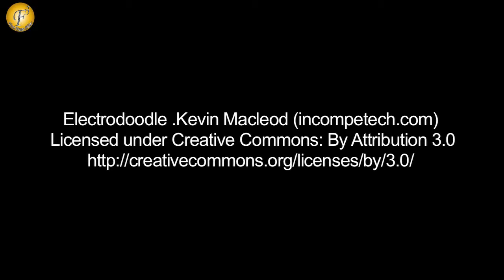CUDDLES FOUNDATION 3RD ANNUAL CHARITY FUNDRAISER EVENING WITH CELEBS